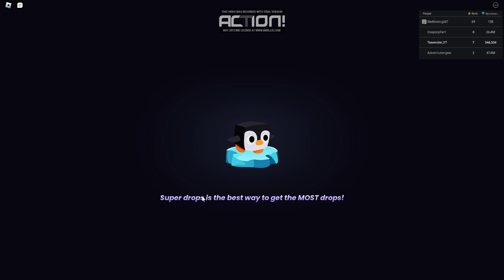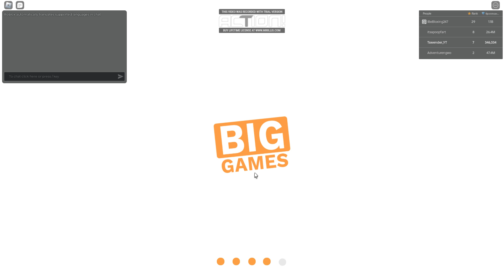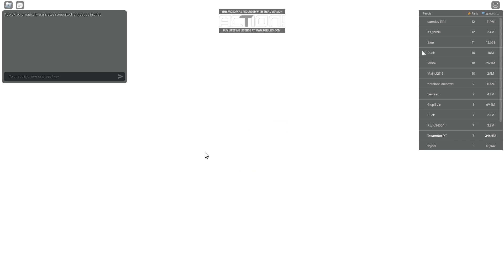Pet Simulator 99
извините за шум на фоне..